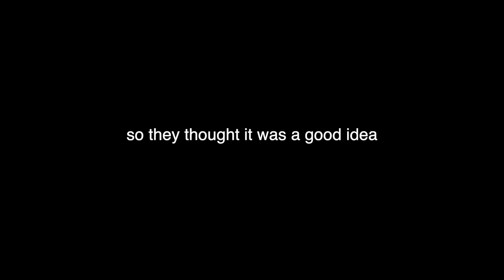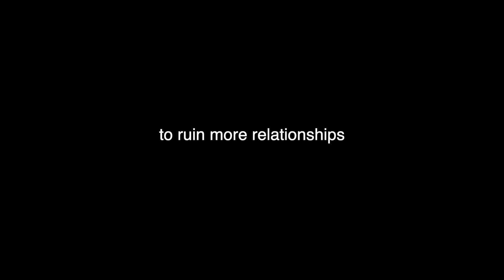“I’m divorcing your son.” PRANK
I love talking to you guys so don’t be shy!